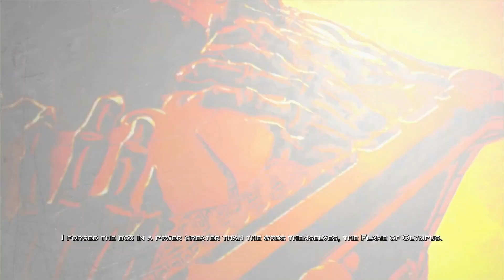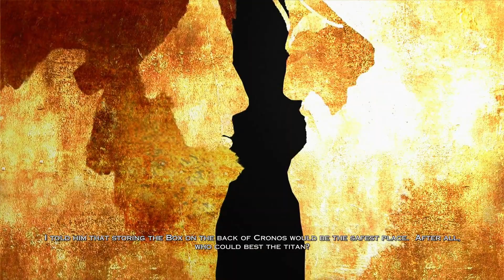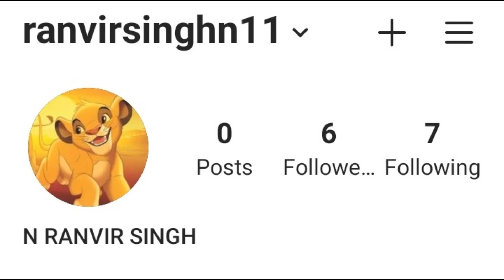GOD OF WAR III REMASTERED WALKTHROUGH GAMEPLAY PART 14-HEPHAESTUS (PS4)